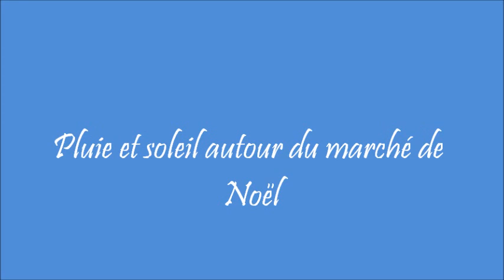Pluie et soleil autour du marché de Noël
Un petit tour sur le marché de Noël avant la Noël justement :)